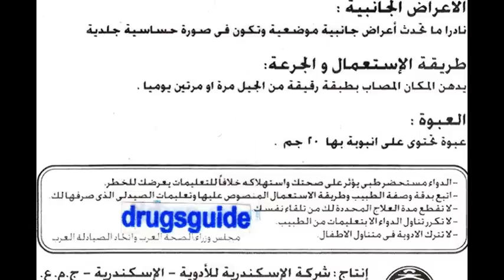ليدوكايين جيل Lidocaine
دواء مخدر موضعي يحتوى على ليدوكايين Lidocaine فعال وآمن يمنع النبضات العصبية من خلال تقليل نفاذ أيونات الصوديوم ويستخدم للحروق ولدغ الحشرات والتشققات والبواسير والهربس وعند استخدام المناظير
السعر 6.75 جنيه انبوبة 20 جرام